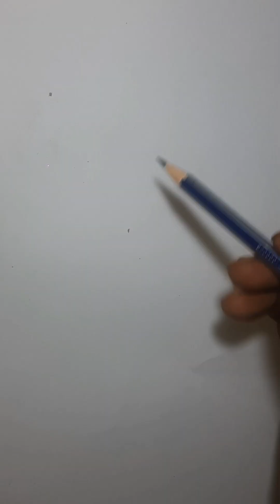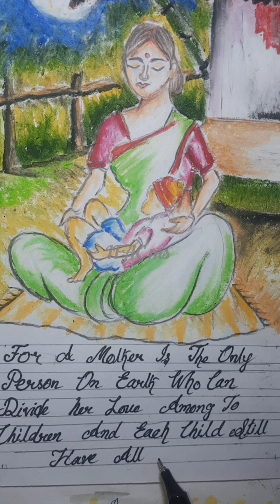Mother'sLove..Beginners Learning Desk Easy Steps by Steps Oil Pestal & Calligraphy pen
Edited by YouCut Learning Desk Easy Steps by Steps Oil Pestal & Calligraphy pen ..

anybodycandraw ABCD

Hi 👋

Here Daily updates Different types of Art work uploaded..& craft,  Calligraphy

Thanks 😊 🫂 🙏 😊 🫂 🙏 😊 🫂 🙏 😊 🫂 🙏 😊

India 🇮🇳 🇮🇳 🇮🇳 🇮🇳 🇮🇳 🇮🇳 🇮🇳 🇮🇳 🇮🇳 🇮🇳 🇮🇳 🇮🇳 🇮🇳 🇮🇳